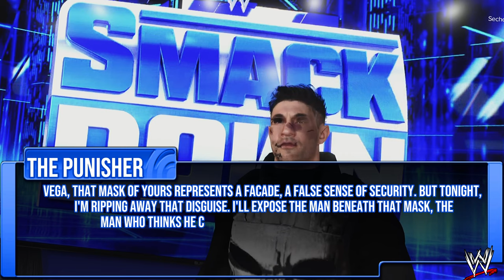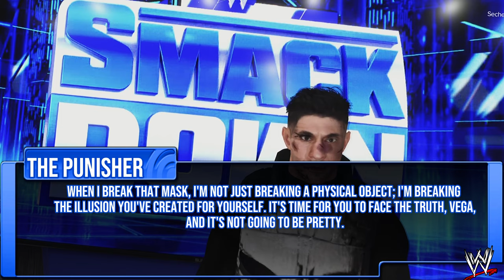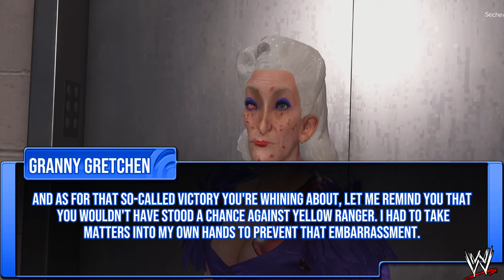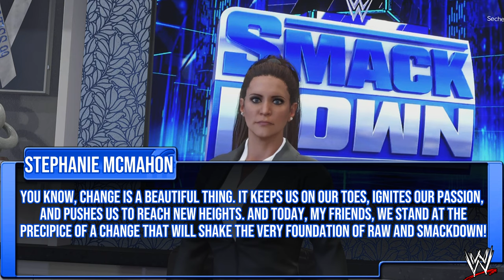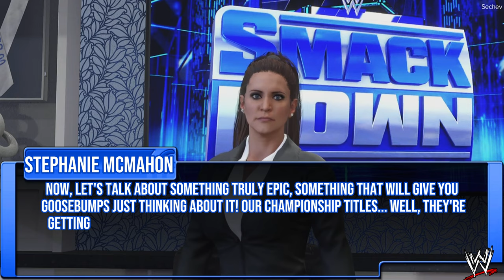WWE 2K23 | SMACKDOWN #3 'Tournament Turmoil' | UNIVERSE MODE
Experience an epic clash of titans as the legendary Kings, King and Armor King, step into the ring for an electrifying rematch against the indomitable forces of Captain America and Iron Man, the mighty Avengers. Their monumental battle will determine the rightful contenders to face off against the formidable Raphael and Michelangelo of the TMNT at the highly anticipated WWE Backlash event. Meanwhile, witness the collision of two powerful matriarchs as Maleficent, the mistress of darkness, finds herself in a fiery confrontation with the cunning Granny Gretchen backstage. And as the tension mounts, prepare to be enthralled by an awe-inspiring showdown of extraordinary proportions, as Goku's indomitable Saiyan prowess is pitted against Invincible's awe-inspiring Viltrumite abilities in the Main Event. Brace yourself for a thrilling, action-packed episode that will leave you on the edge of your seat, eagerly anticipating the next chapter in this captivating saga on SmackDown!